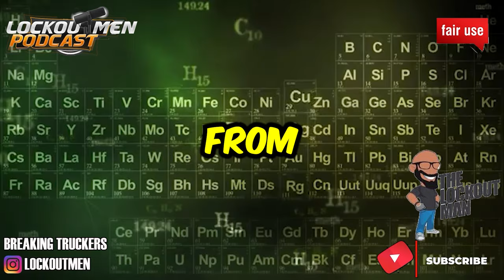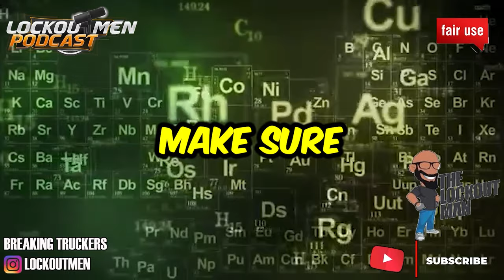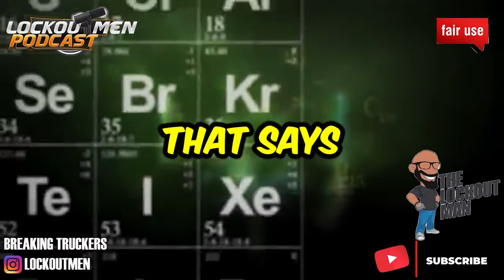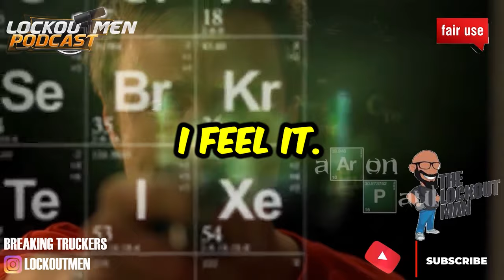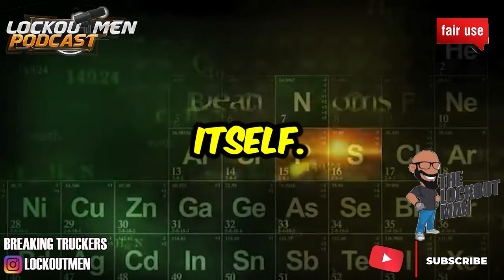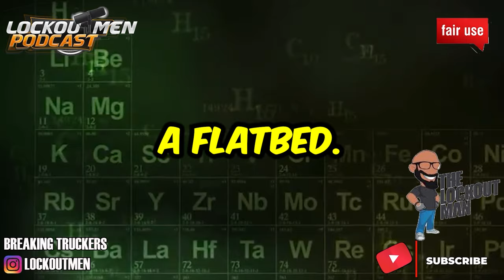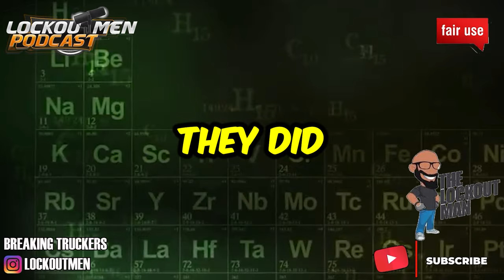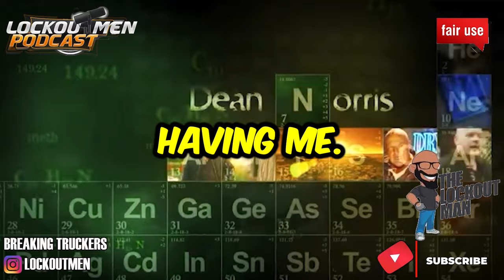I Was DETAINED For 4HRS For STOLEN JB Trailer |Story Time| The Lockoutmen Podcast 🎙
In Today’s Episode: I Was DETAINED For 4HRS
For STOLEN JB Trailer
🕐Time Stamps🕐
00:00
00:21 j bey in the BUILDING
03:38 STORY TIME OF ARREST
05:43 LETS UNPACK
15:56 JB HUNT DIDN'T CARE
17:21 THE CHARGES
24:30 THE RED FLAGS OF JB HUNT